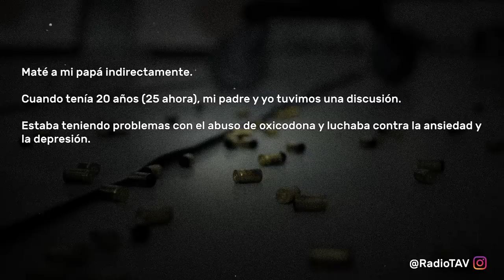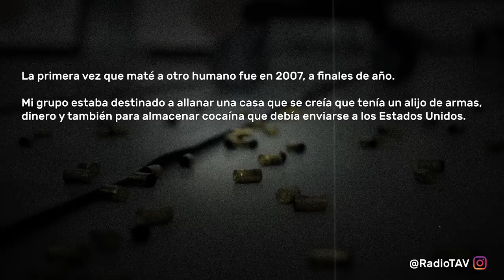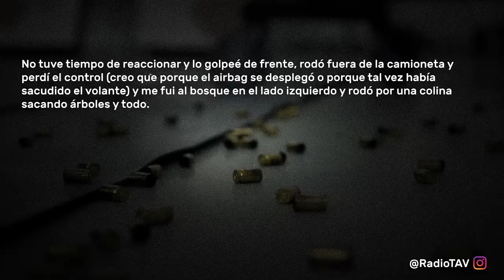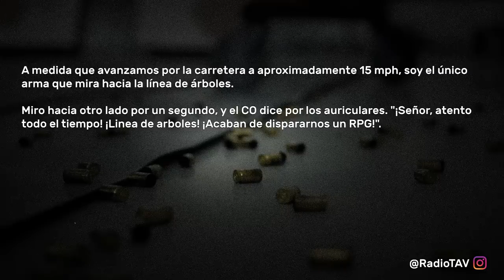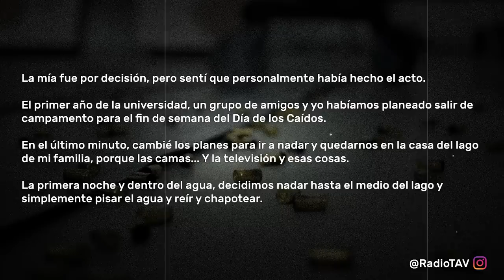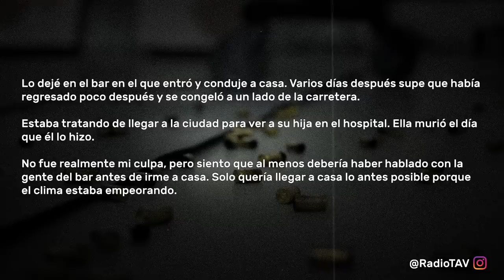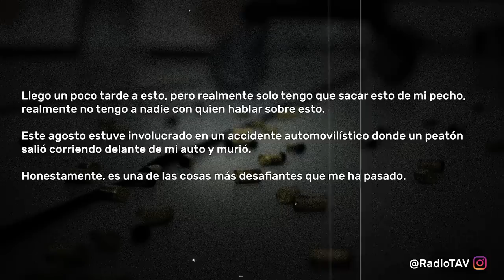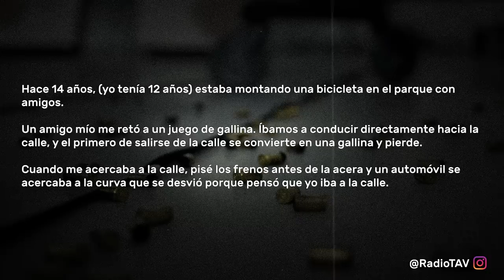Cómo Se Siente MÄTAR? - Reddit Pregunta